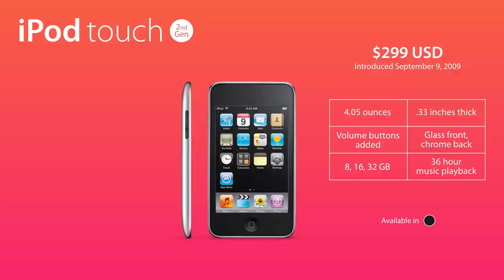History of the iPod 2014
Arguably one of the most important devices ever made, the iPod changed the way we listen to music. Watch as it is transformed and revamped year after year, selling over 350 million units by 2012. Popularity of the iPhone caused a decline in iPod sales and many are unsure of its future as it continues to be cannibalized (perhaps rightfully so) by the feature-filled iPhone.